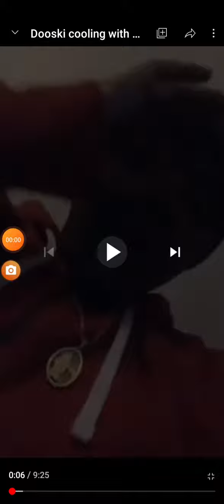DooskiThaMan Bussing Off Them Jiggas Real Hard.... Funny